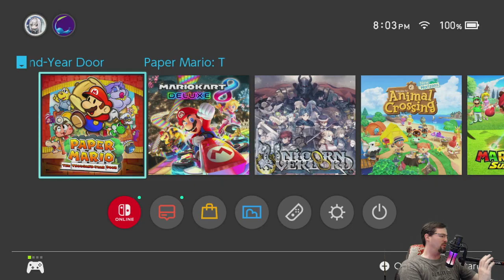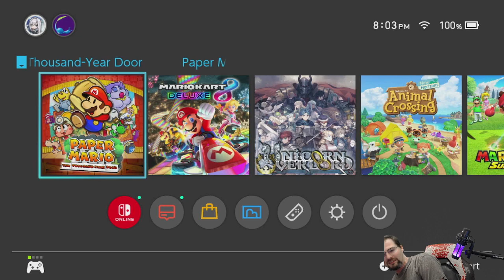[Paper Mario : TTYD] Is the moon REEEAaally made of cheese?